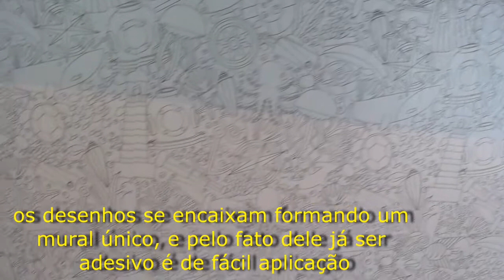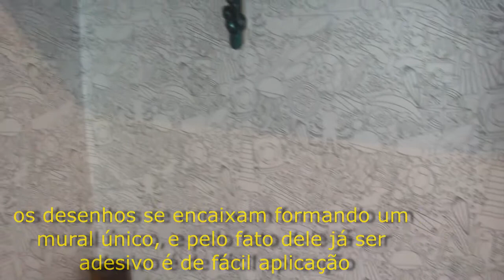PAPEL DE PAREDE PARA COLORIR - VULCAN/CON-TACT - FAMÍLIA DIY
Está com problemas com as crianças rabiscando as paredes da sua casa? Vamos resolver o problema dando um lugar certo para elas se divertirem colorindo as paredes mas no lugar certo, vem conferir.

🎥 Nosso canal no Youtube - Família DIY
📷 Nos siga no Instagram - @familiadiy
📹 Nossa página no Facebook - Família DIY
📝 A lista de materiais utilizados neste vídeo estão disponíveis também na fanpage do Facebook
abraços
Família DIY 💋